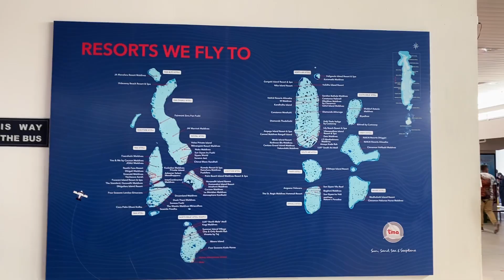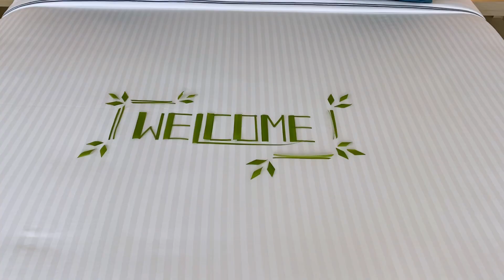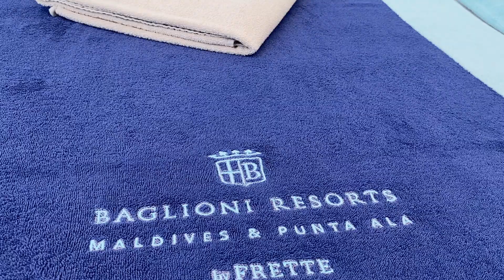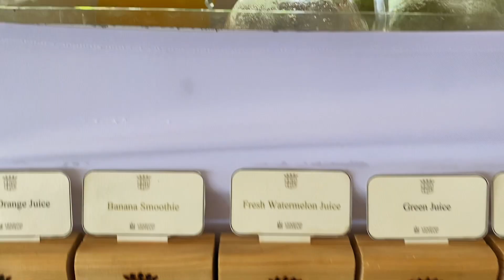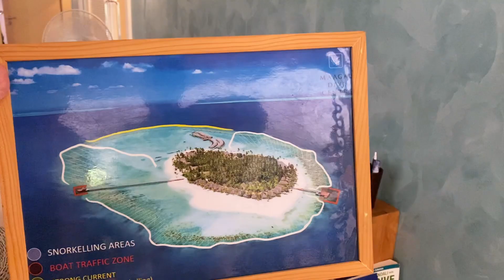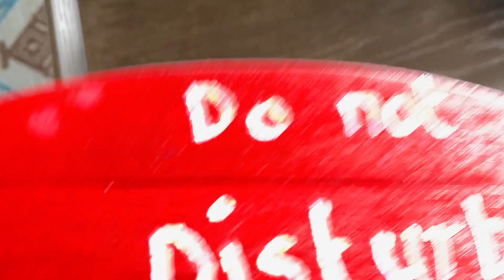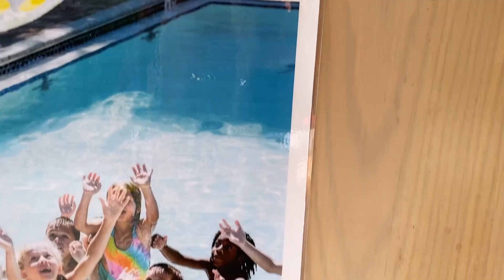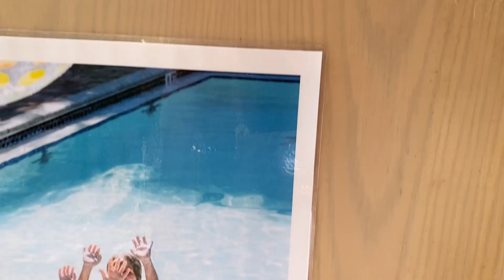Paradise with Italian grace. Baglioni Resort Maldives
You no longer need to buy SIM cards in each side! Use the Airolo app

Book any transfer where and when it is convenient for you with GetTransfer.com

The Baglioni is a beautiful resort of the highest standard, classy and elegant, truly 5 star. We were very well looked after the minute we arrived at Male airport. Baglioni's private car came to collect us and took us to their own private lounge to wait for the seaplane.

The view around the whole island is stunning, I enjoyed my daily walk around the whole island admiring the beauty of the surroundings.

The best thing about this resort is its staff. They are extremely welcoming and friendly.

I liked the audience, there were a lot of Italians. Everyone is nice, beautiful, and pleasant. The staff always talk, they come, they ask questions.  I liked the rooms are calm in even tones, do not distract from nature itself, the sea.

I had an amazing time at Baglioni. The food was delicious and of such incredible value.

You can relax and regenerate your  body and soul thanks to luxurious rituals by Maldivian tradition.

Everything was excellent: accommodation, staff, services, food, weather, beach, and the global atmosphere. Perfect diving center with wonderful excursions : scuba diving, snorkeling and fishing.
I recommend the stay in Baglioni resort.

0:00 INTRODUCTION
00:24 INTRODUCTION
00:42 LOUNGE
01:09 FLIGHT BY A HYDROPLANE
02:16 WATER VILLA
02:58 WELCOME SET, REVIEW OF THE VILLA
04:39 WALK IN THE HOTEL GROUNDS
05:40 THE INTERNATIONAL RESTAURANT TASTE
07:05 BAGLIONI SPA
08:10 TENNIS COURT
08:17 DIVING CENTER
09:29 PRESIDENTIAL WATER VILLA
12:26 TWO-BEDROOM FAMILY BEACH VILLA
14:10 BAGLIONI KIDS CLUB
16:05 SKYREFLEXTED SWIMMING POOL
16:26  RESTAURANT INSPECTION
16:44 THE JAPANESE RESTAURANT UMAMI
17:46 LIGHT MUSIC AND ENTERTAINMENT
19:00 SKATE BATHING
19:30 FAREWELL TO THE ISLAND